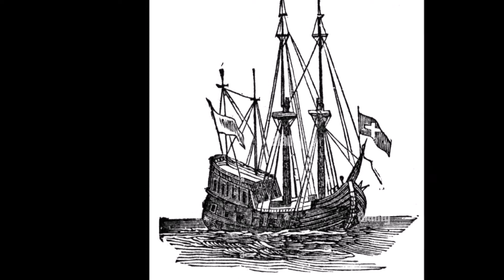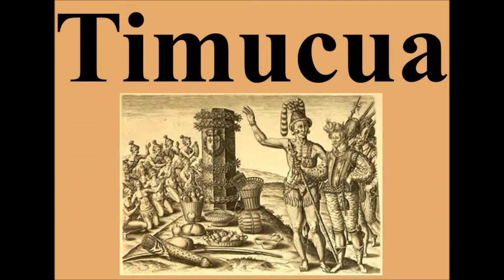Admiral John Hawkins 1560s Elizabethan shipbuilder, naval commander, merchant, navigator, privateer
HISTORY OF NORTH AMERICA — Sir John Hawkins was an Elizabethan shipbuilder, naval administrator and commander, merchant, navigator, privateer and slave trader. One of the foremost seamen of 16th-century England, he was the chief architect of the Elizabethan navy and was one of the many Buccaneers that roamed the shores of North America on behalf of Queen Elizabeth the First in the 1560s. Mark welcomes guest podcaster Eric Yanis of The Other States of America. EPISODE 115 — Privateer John Hawkins.

THE DEAD LETTER by Mark Vinet (Denary Novel mentioned in this episode) is available
Denary Novels by Mark Vinet are available

Get exclusive access to Bonus episodes, Ad-Free content, and Extra materials when joining our growing community on Patreon and receive an eBook welcome GIFT or Donate on PayPal and also receive an eBook GIFT.